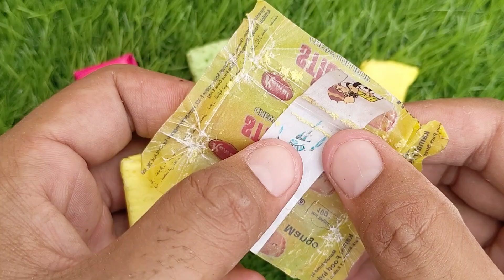Lollipops Unpacking ASMR 🍭 Chupa Chups Big Babol, Alpenliebe Lollipop, Watermelon Lollipop